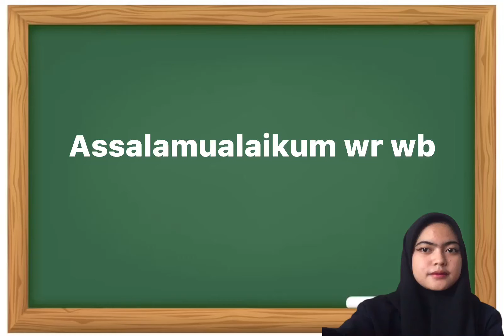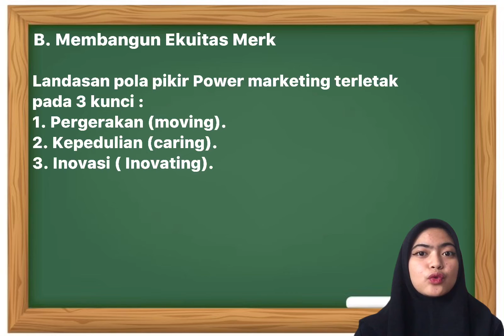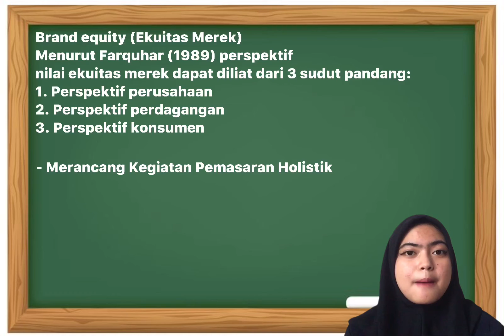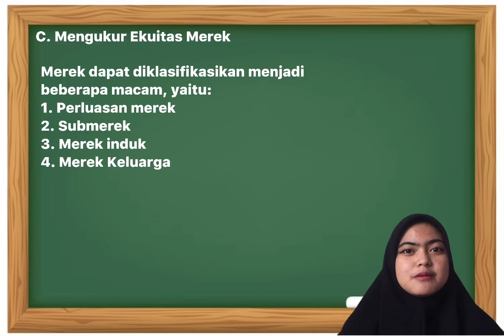Menciptakan Ekuitas Merk/Part 2/Aora Dayanx Virela Sanya/E20191187/PS 4/Kel 9